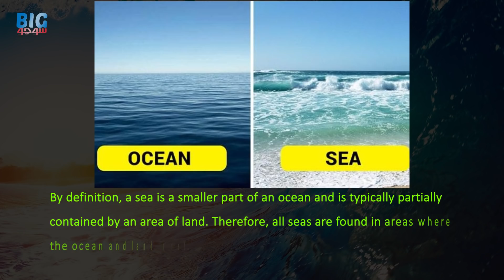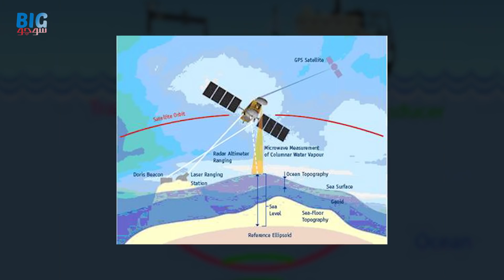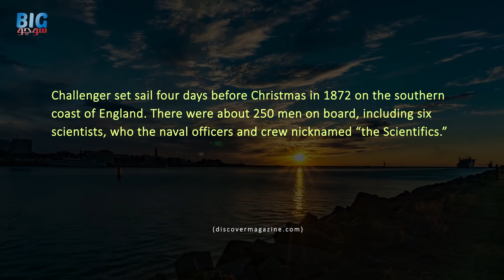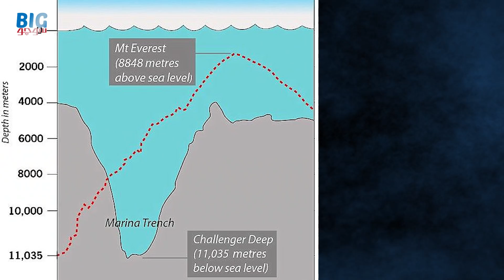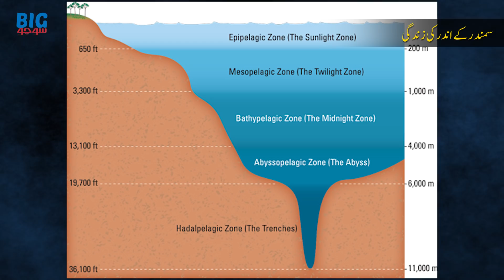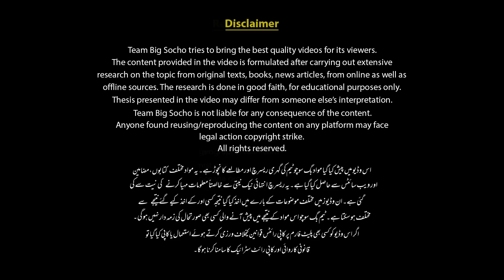How Deep Is The Ocean? | Faisal Warraich